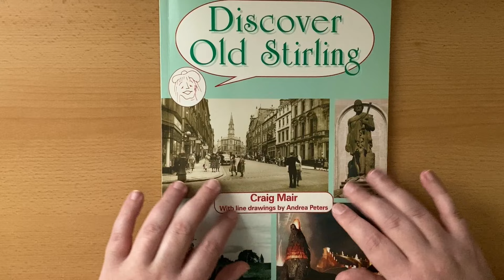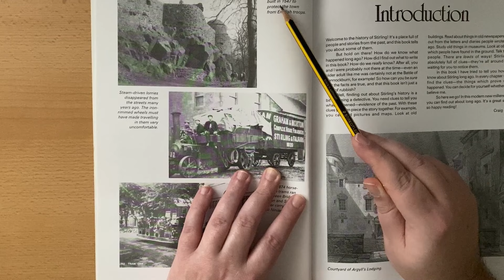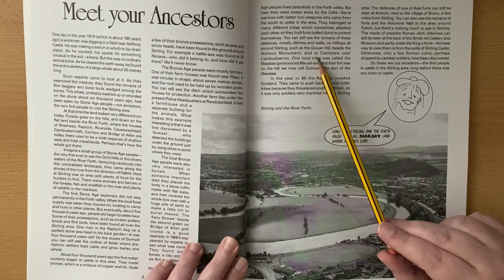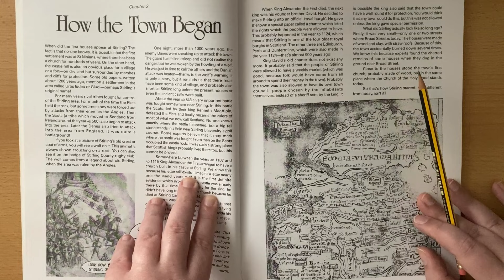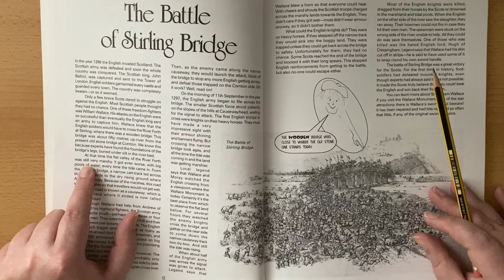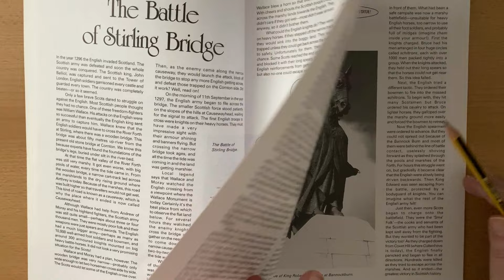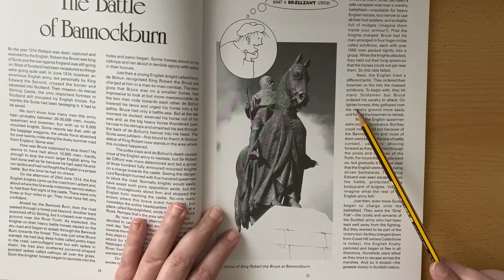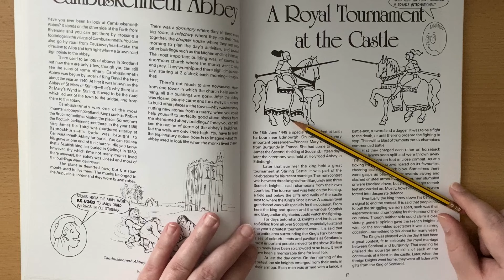ASMR | Reading You The History Of STIRLING In Scotland To Help You Sleep (Whispered)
In this relaxing ASMR whispered facts video, you will find the hidden history of old Stirling.

In this video you'll hear:
• Close Whispering